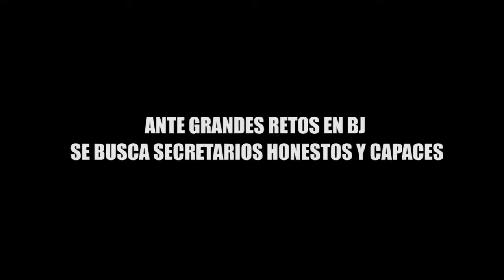ANTE GRANDES RETOS EN BJ SE BUSCA SECRETARIOS HONESTOS Y CAPACES